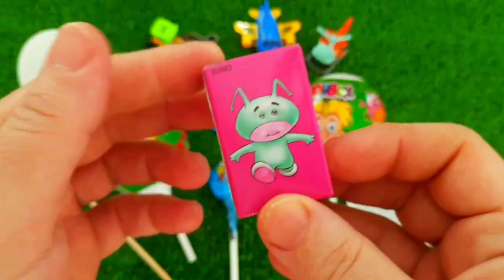Rainbow Satisfying Video | DIY How To Make Lollipop Candy Paw Patrol Fruits Cutting ASMR